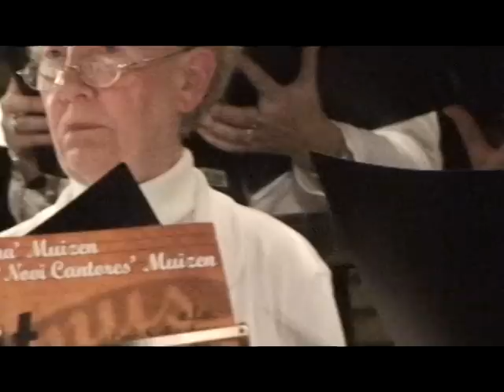La Vitta e Bella